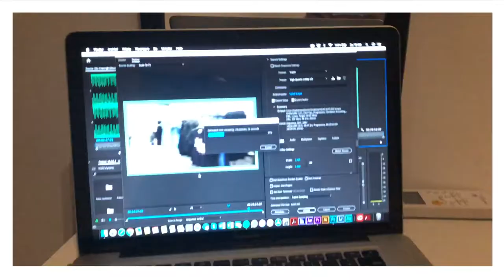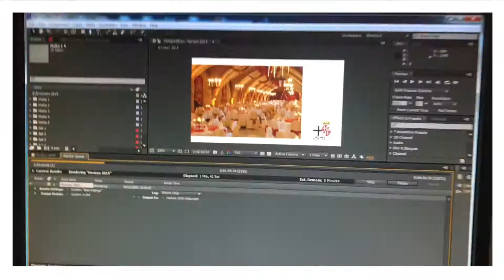♥ VLOG 9 ♥ SHOPPEN, NAAR EEN MMA GEVECHT EN BIJNA VAST IN DE LIFT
In deze video zie je dat ik EINDELIJK schoenen heb gevonden voor als het weer gaat stormen en regenen hier... verder ben ik naar een MMA championship geweest om foto's te maken voor mijn stage en zie je hoe mijn grootste nachtmerrie werkelijkheid wordt.

Ik ben Lopke van Elderen. Ik ben 19 jaar en studente AV-Specialist aan het Grafisch Lyceum in Rotterdam.
In mijn vrije tijd fotografeer ik veel, dit is een van mijn hobby's die ik heb. Je kunt foto's van deze shoots bekijken op mijn Bedrijfs Instagram: @lvevisuals. Verder vind ik het leuk om films te kijken en lekker uiteten te gaan!
Ik ga voor mijn film stage in Malta wonen van begin September 2019 tot begin Februari 2020.
Omdat ik dus ver van huis weg ben en toch wilde laten zien aan mijn familie en vrienden wat ik allemaal doe tijdens mijn stage, besloot ik een Youtube kanaal te maken zodat iedereen mij kan volgen. Ik neem jullie allemaal mee op mijn grote avontuur!